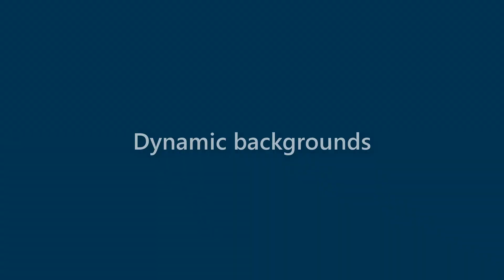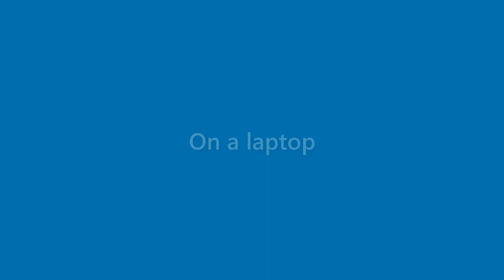Tessa Hoover - appearance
Name Look - Tessa Hoover - appearance. In this video we present "Tessa Hoover" name look and feel in various scenarios.
This video will cover:
How does "Tessa Hoover" look as a personal letterhead?
How does "Tessa Hoover" look on a business card?
How does "Tessa Hoover" look on a computer/laptop screen?
How does "Tessa Hoover" look with different background colors?
How does "Tessa Hoover" look with various fonts?